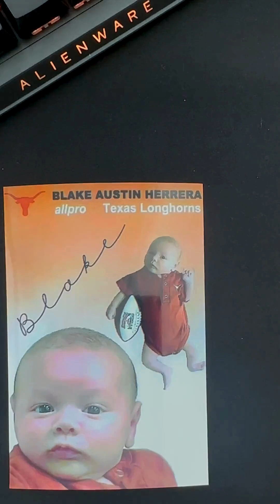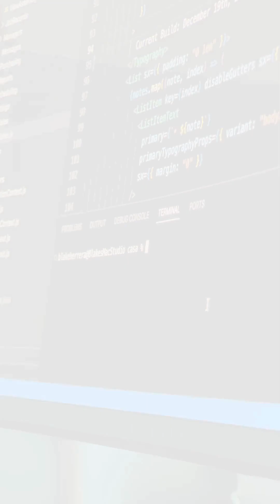Life After Graduation: Starting My Career as a Software Engineer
Choosing a college is a big decision. Blake Herrera (‘24) knows that firsthand.

"Receiving the opportunity to attend the University of Texas really was a dream come true. Through UT, I landed multiple internships at Facebook, including one in New York City. But at the end of the day, Texas is home."

From internships to full-time roles, Blake’s experience shows what’s possible with a computer science degree. Whether you’re considering UTCS or just exploring CS as a major, his story might help you see your own path more clearly.